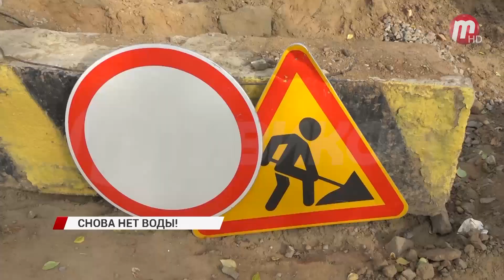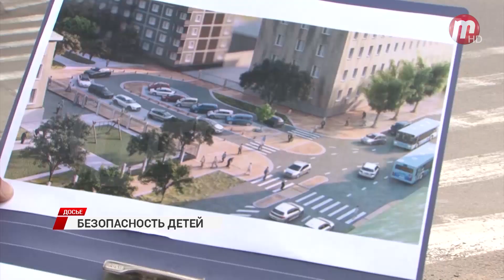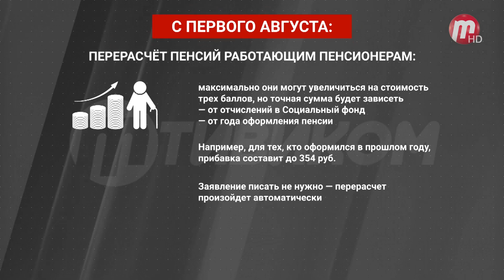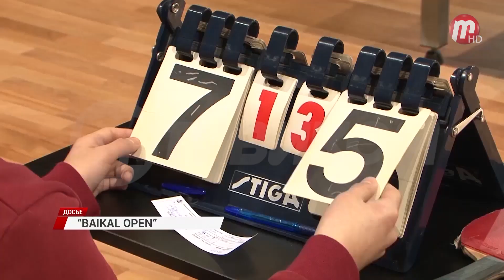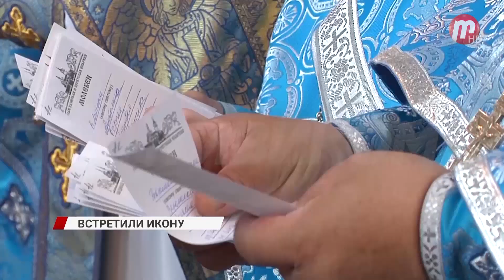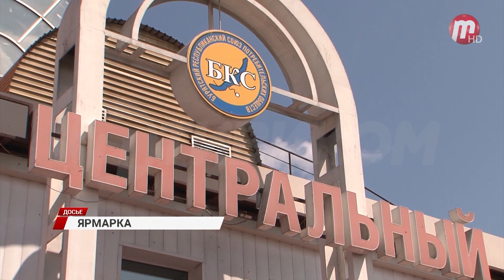Новости дня (выпуск от 01.08.23)